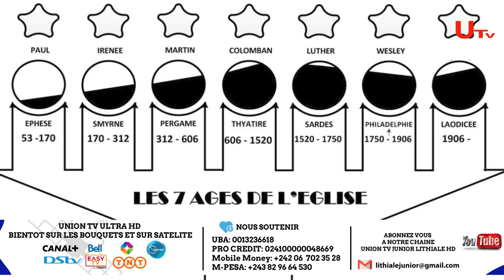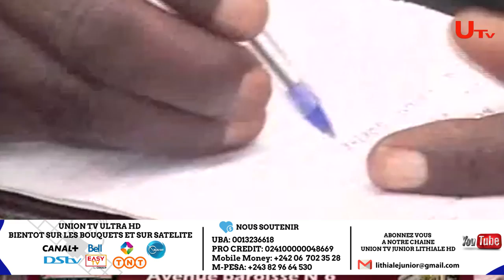DECRYPTAGE ANNIVERSAIRE PAST BARUTI/ QUI EST L'EVEQUE DU CONGO? RDC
PREMIERE CHAINE AU MONDE QUI PRÔNE SUR L'UNION DANS TOUT LES DOMAINES DE LA VIE.  VOTRE CONTRIBUTION , SOUTIEN,FAIRE UN DON POUR L'ACHAT DES MATERIELS, AVOIR UN CANAL SUR TOUS LES BOUQUETS: CANAL+, SATELLITE, STRONG, HAPPY BOX, BELL, TNT VIA LE VIREMENT BANCAIRE AU  COMPTE UBA: 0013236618.

Tél :WhatsAp, appel:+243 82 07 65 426

DECRY: ANNIVERSAIRE PAST BARUTI KASONGO/ REUNION DES MINISTRES PAST KALUMBU/ QUI EST L'EVEQUE? PART1